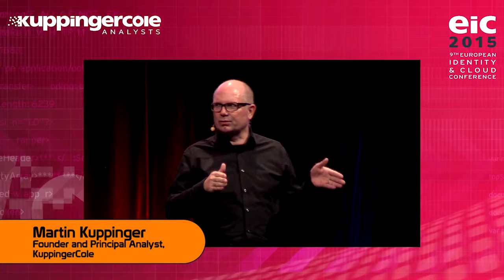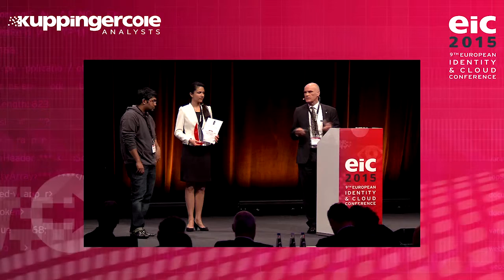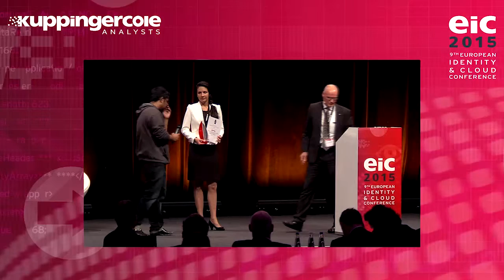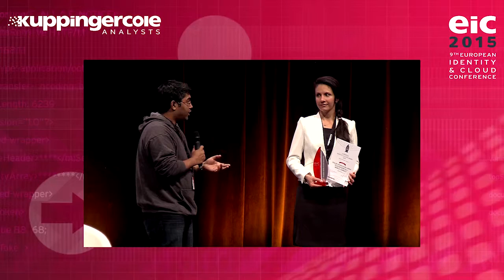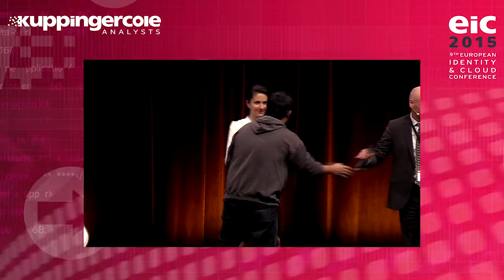Special Award for WSO2 Customer at EIC 2015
WSO2 customer Dialog Axiata and Mobitel received a Special Award at the European Identity & Cloud Awards 2015 presented by analyst group KuppingerCole. The companies were recognized for their jointly developed Mobile Connect solution, built on WSO2 Identity Server.
Providing a fast, secure login system for mobile authentication, the Mobile Connect solution enables people to access their accounts with just one click.